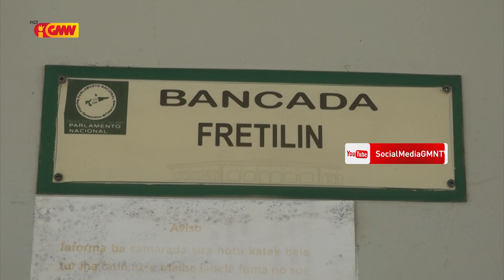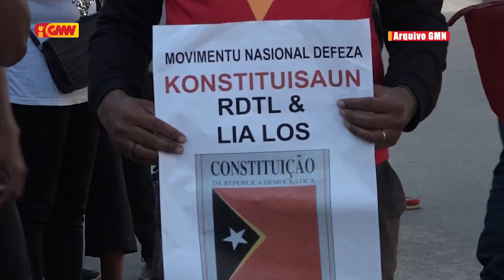Grupu RNDJK RDTL laiha kilat hodi ameasa Estadu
Grupu Rezisténsia Nasionál Defende Justisa no Konstituisaun RDTL laiha kilat hodi ameasa Estadu